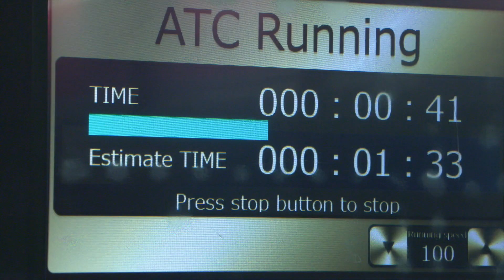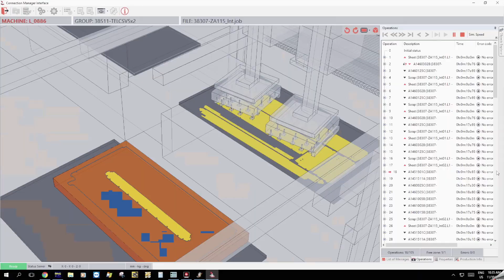How XL makes the best Canopies and Service Bodies in the world!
XL continues to push the boundaries in sheet metal manufacturing. Here's 2 minutes of captivating machinery in action!